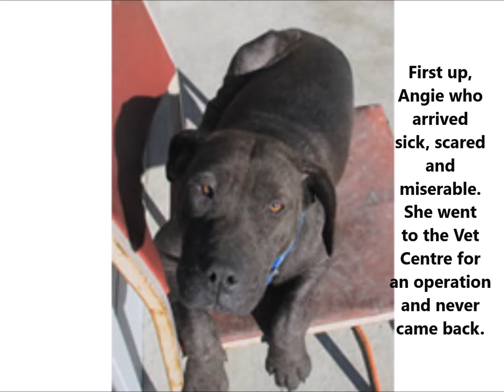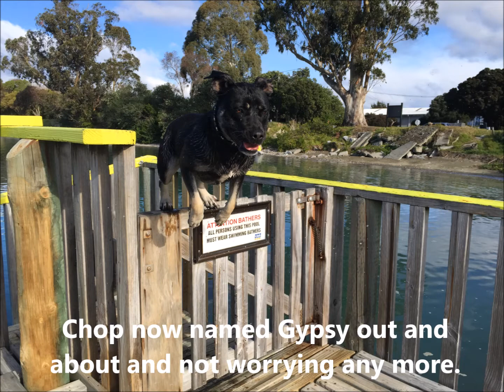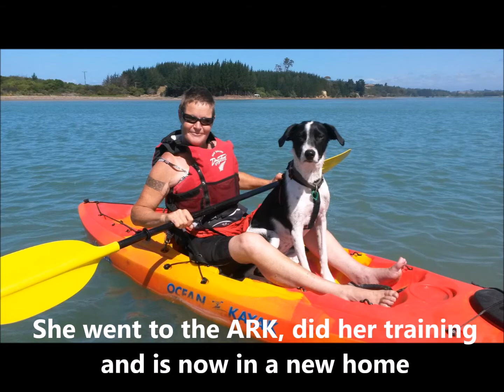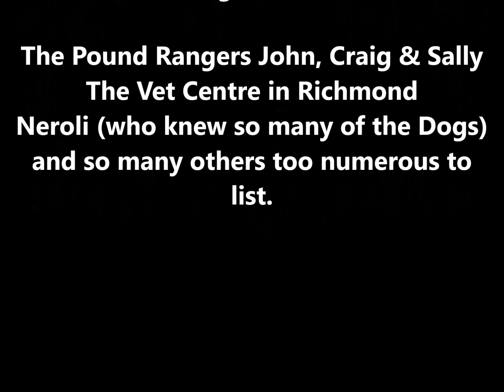Tasman Pound Dogs at the Pound then in their new homes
The aim of this video is to help the Pound dogs find homes. It shows only a random sample of the dogs rehomed from the Pound in the last few years, but you can see what great dogs they are, just as good  and we think better! as any purebred dog! If you've adopted one of our Pound Dogs and you'd like your dog to be in the video, please email a photo of them and I will include when I update the video.